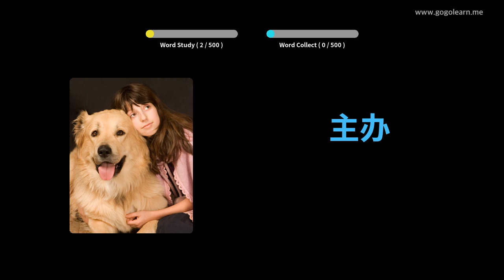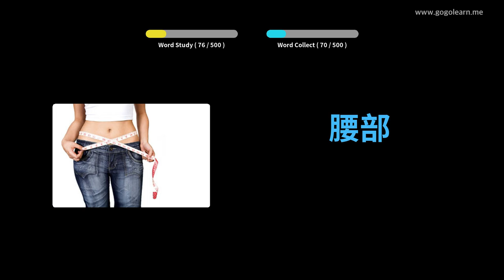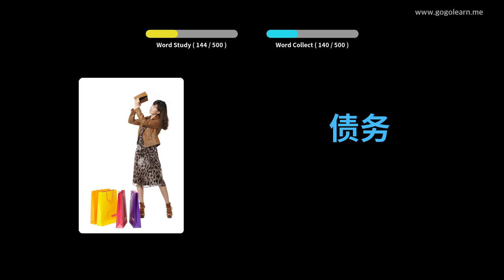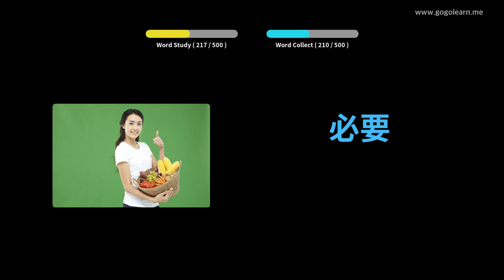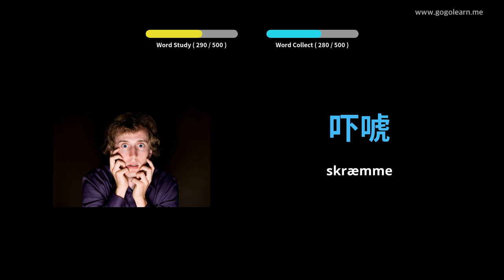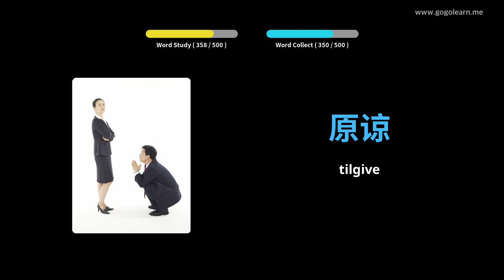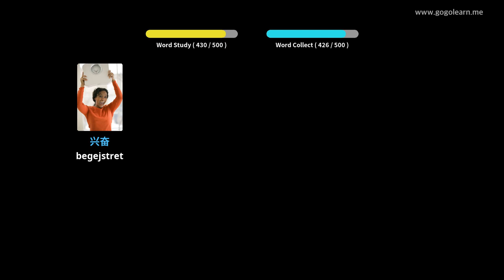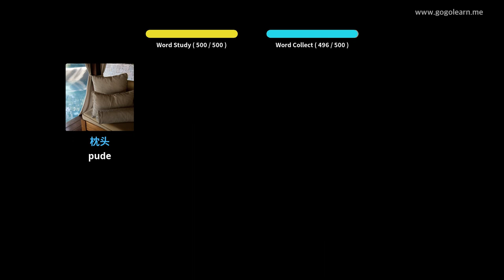Lær Kinesisk Gjennom Bilder |Kinesisk Ordforråd Grundlæggende Gymnasium | Golearn